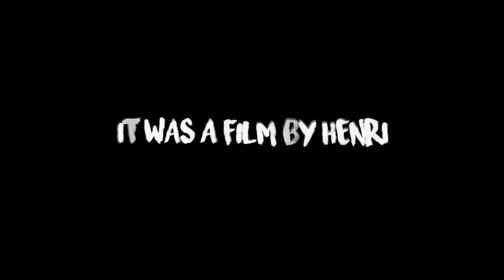My Farm Year 2017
My Gear :
Gopro Hero 5
Canon EOS750D

A Video Made On Final Cut Pro X